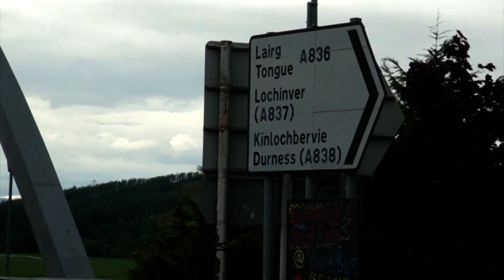Dont come crying to me - Martha Murray and The Country Cousins